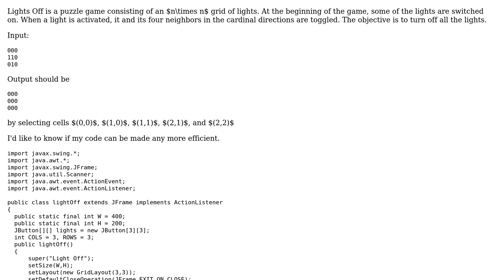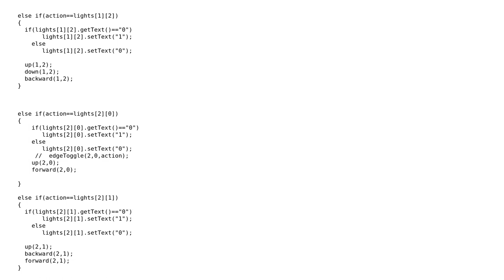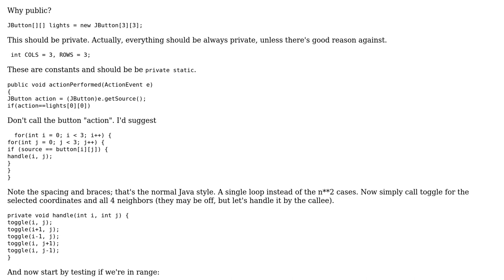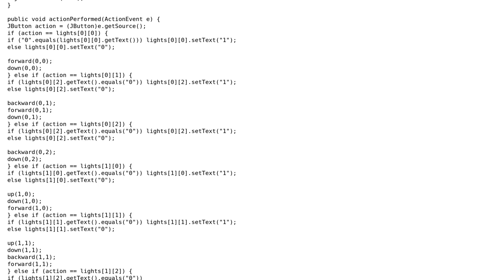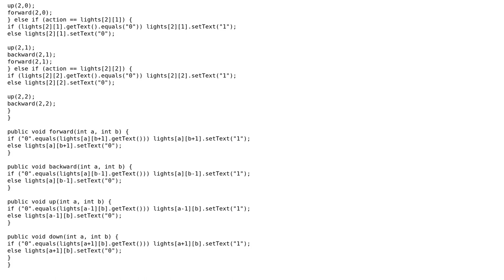Code Review: "Lights off" puzzle (2 Solutions!!)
Code Review: "Lights off" puzzle

With thanks & praise to God, and with thanks to the many people who have made this project possible! | Content (except music & images) licensed under CC BY-SA | Music | Images & others | With thanks to user ProgOptimal user Nic user maaartinus user Jamal and the Stack Exchange Network Trademarks are property of their respective owners. You are responsible for your own actions.